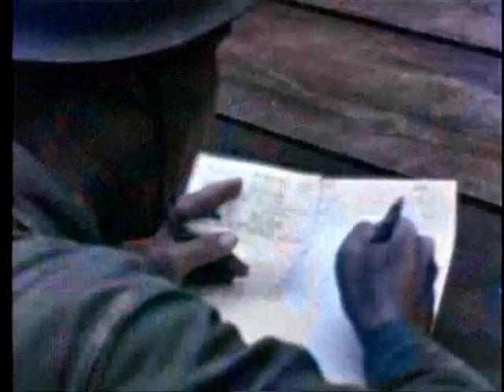County Fair (1967)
County Fair - Operation Of Clearing The Vietcong From Villages While The People Are Cared For, Fed, And Entertained.

Pin 23425

County Fair